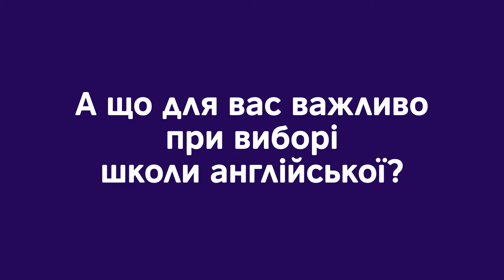Відгуки студентів про навчання у Британській Раді на курсах MyClass